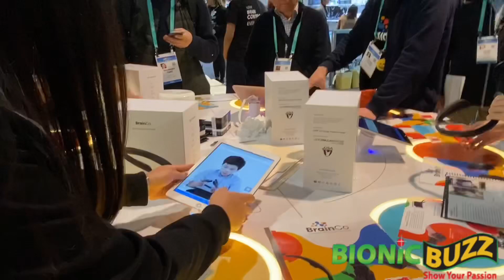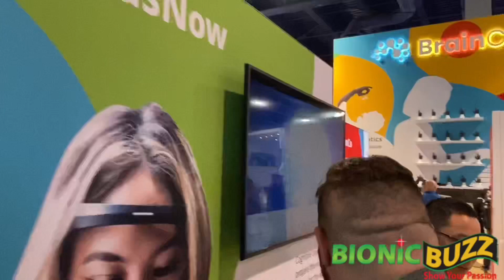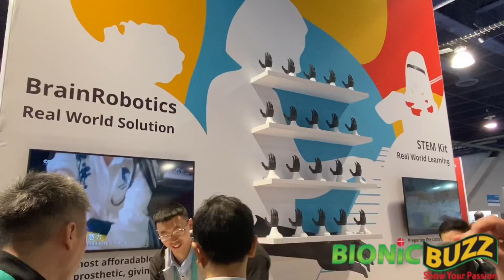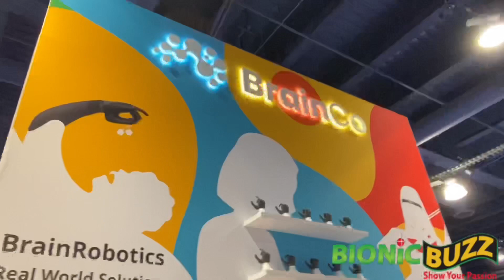BrainCo CES 2020 Booth Tour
Bionic Buzz® got to cover CES 2020. There we got a booth tour of BrainCo. They strive to introduce brain-machine interface technology into daily life to benefit humanity. They have gathered scientists, researchers, and creatives from institution such as Harvard University and MIT to achieve this. BrainCo applies its expertise in design and cognitive training to create innovative brain-based applications in the education, fitness, and wellness spaces.